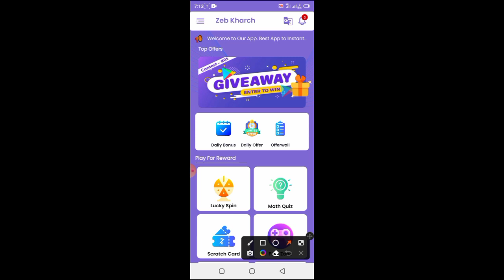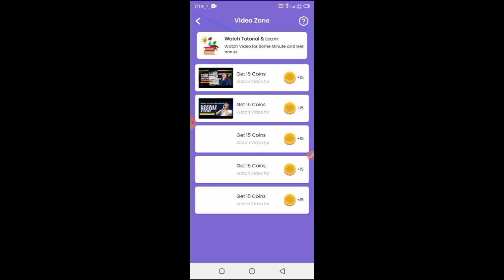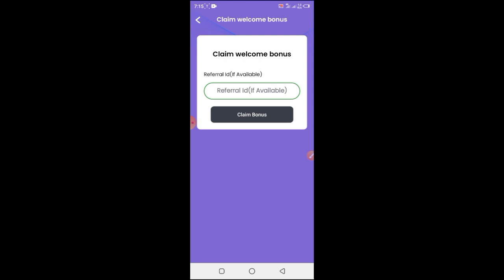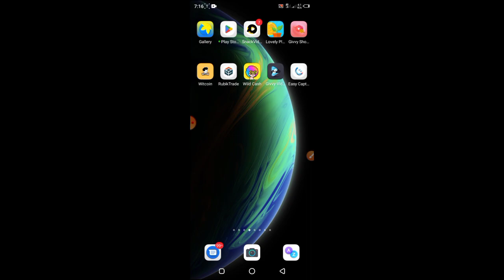Zeb Kharch App | Zeb Kharch Live Payment proof | Zeb Kharch App Real or Fake | Zeb Kharch App Review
Zeb Kharch App | Zeb Kharch Live Payment proof | Zeb Kharch App Real or Fake

☑Video Quarries Sloved-
Zeb Kharch App Payment Proof
Zeb Kharch App Real Or Fake
Zeb Kharch App Invite Code
Zeb Kharch App Review
New Gift Card Earning Apps 2023
Zeb Kharch Instant Rewards